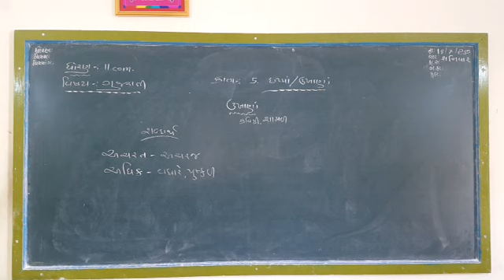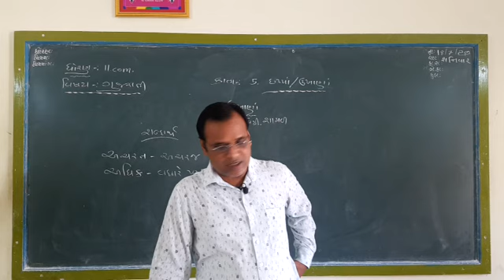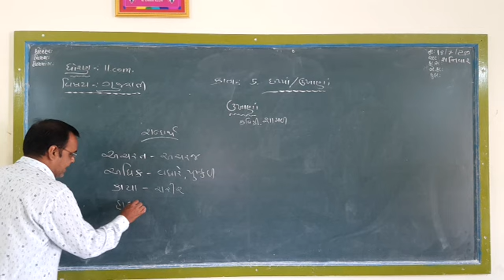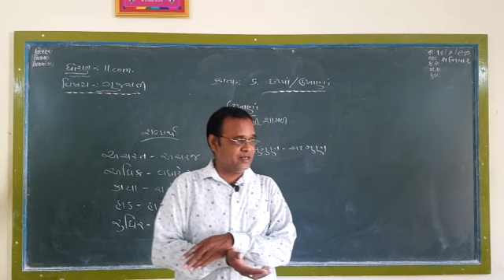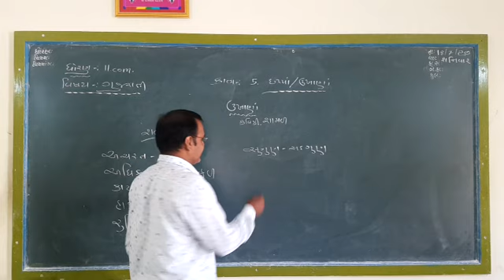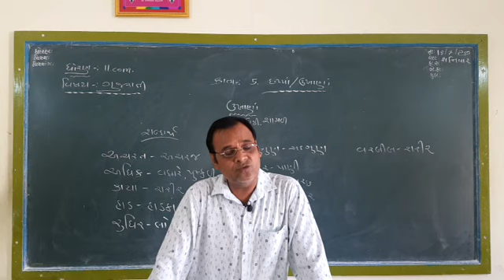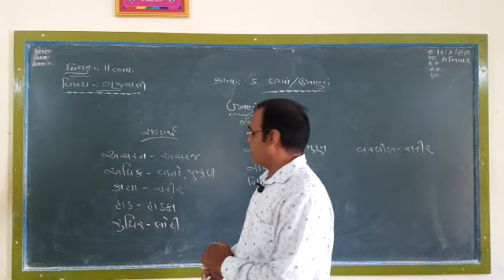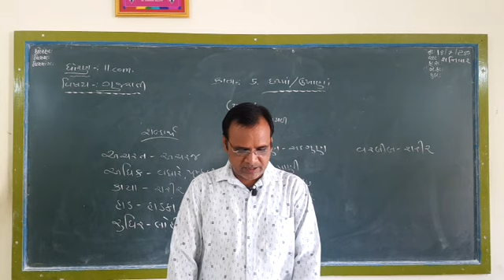std 11 Gujarati ( commerce ) Poem 5 Part 2